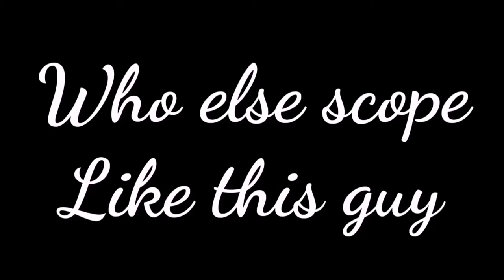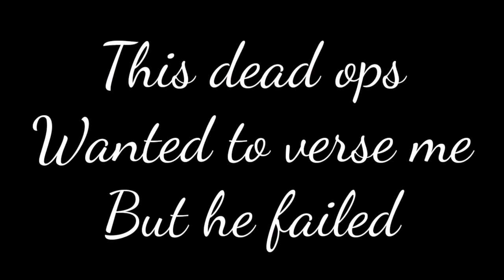Sniper montage | ice 🖤